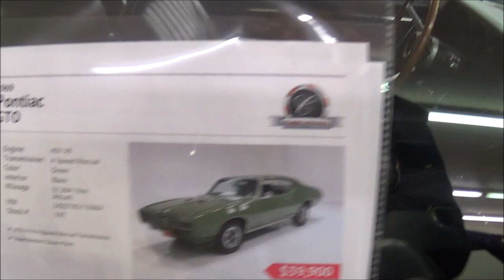1969 Pontiac GTO 400 4 spd Dreamgoatinc Classic and Muscle Car Video